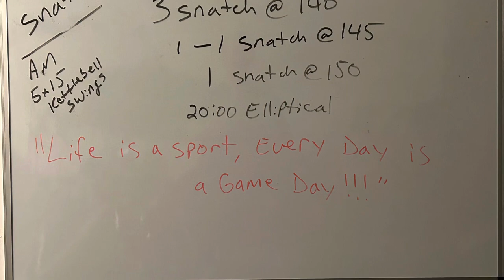Snatch day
This was not my best work out.  I went into super fatigued and everything felt way heavier than it should have.